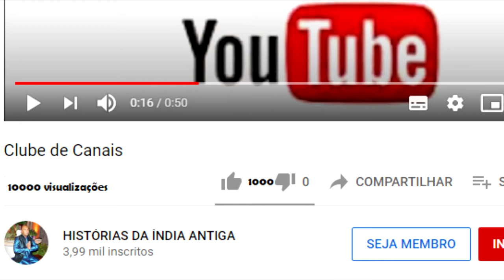ANDAKASURA ENFRENTA O SENHOR SHIVA